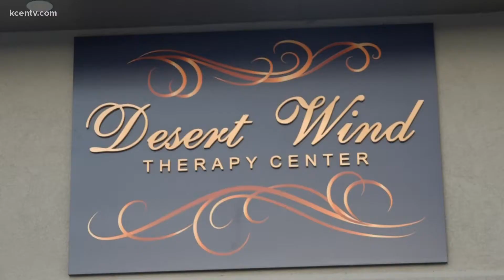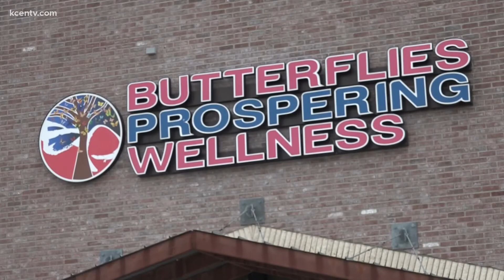Mental Health Awareness Month | Burnout & Kids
6 News spoke with mental health professionals about why things are so bad right now and how you can help your kids cope.